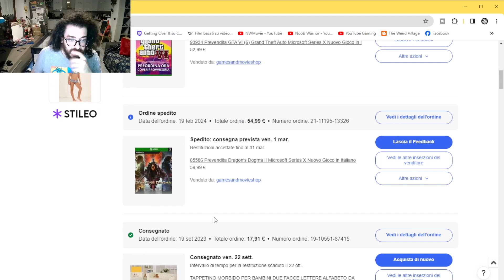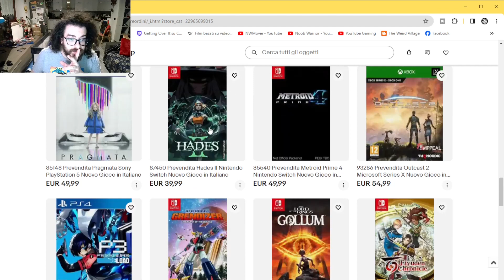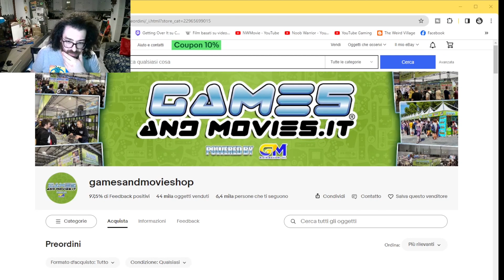Day One Operazione Risparmio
Volete un gioco nuovo al D1 ma costa troppo? seguite il video, non ve ne pentirete! con @Gamesandmovies-ze3sg